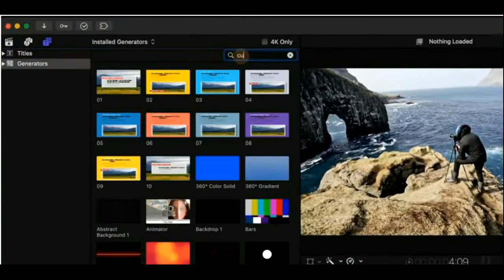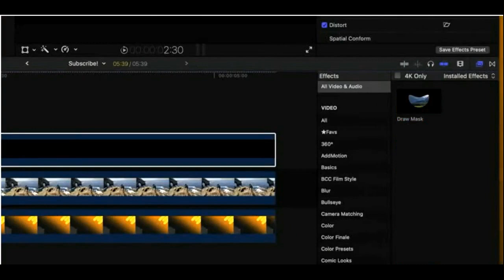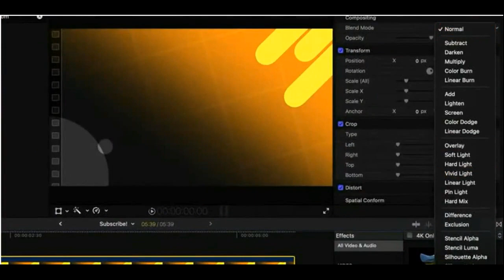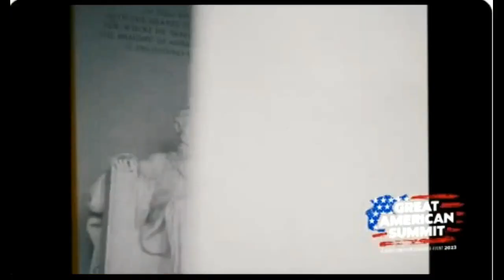Small Town America March 16th The Final Cut Bro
See the Sets Of the Chosen series, See Rabbi Jason Sobel new project and meet The Final Cut Bro Dylan Bates